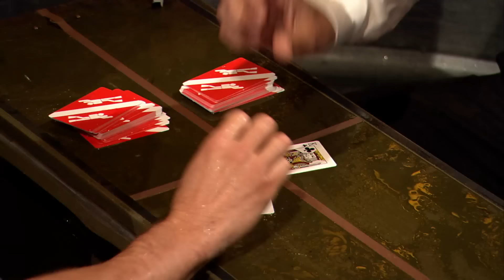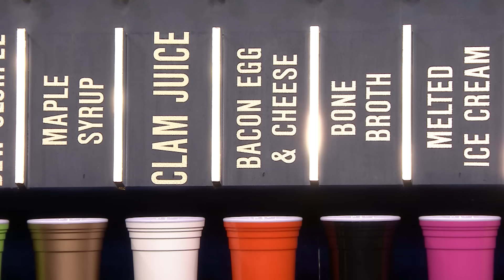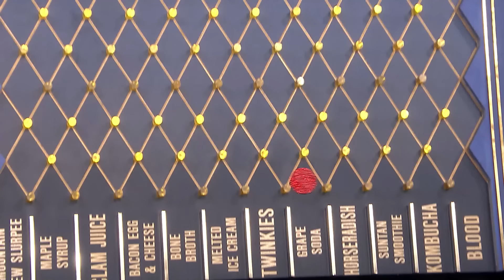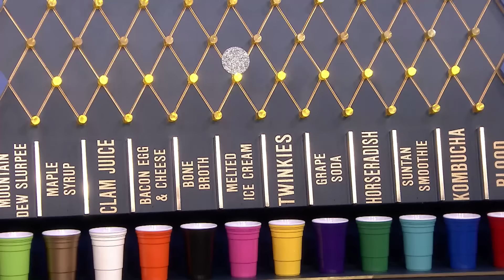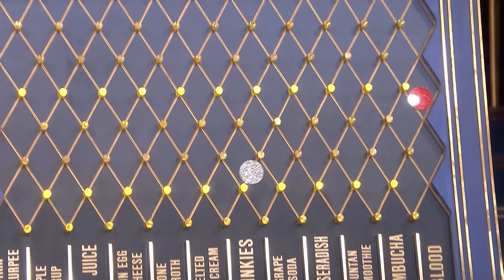The Best of Ryan Reynolds | The Tonight Show Starring Jimmy Fallon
Ryan Reynolds stops by The Tonight Show to play a game of Water War, talk about how he might have leaked test footage for Deadpool and fill in for Will Ferrell.